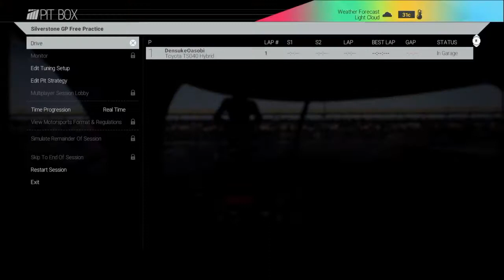Project CARS [PS4] - Toyota TS040 Hybrid @ Sliverstone GP Hot Lap Gameplay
Project CARS PS4版Ver5.0 フリー走行
ロケーション：Sliverstone GP Circuit
使用車種：Toyota TS040 Hybrid LMP1